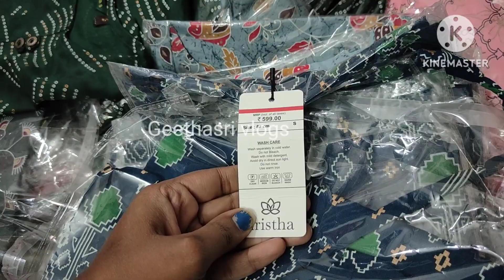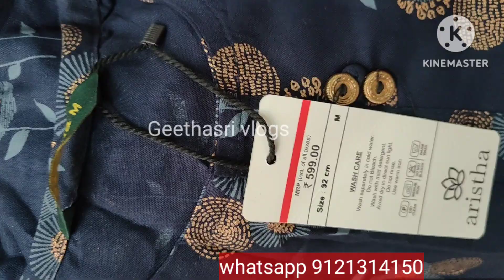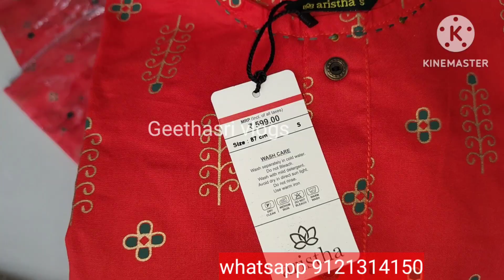599 tag price ఉన్నా branded kurti కేవలం @299 rs కి మాత్రమే 😍kurti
Hi all,
welcome to geethaSri Vlogs

In this video I have shown some  Branded Kurtis .pic any 1@299 . XS to XXL available

for placing order

Message Geethasrishopping on Whats App.

Instagram clothing page

Decor page